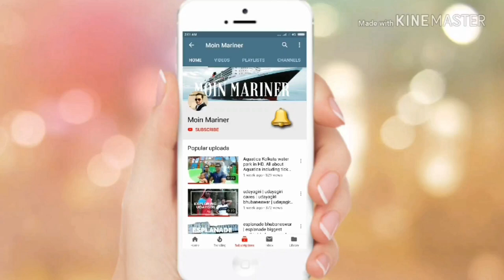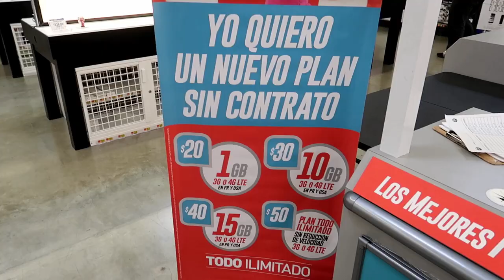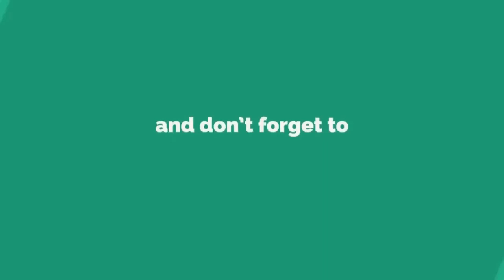my first shore leave | puerto rico | shore leave vlog 1 | shopping and hangout in south america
i joined ship in ponce, puerto rico. its in south america . i went out for shopping and site seeing, hope you guys will enjoy this video. guys please comment me for improvement. i want to make videos more informative, motivate me by subscribing and sharing so that more people will get benefit from my videos.

Description.